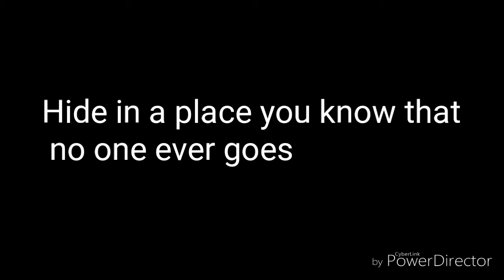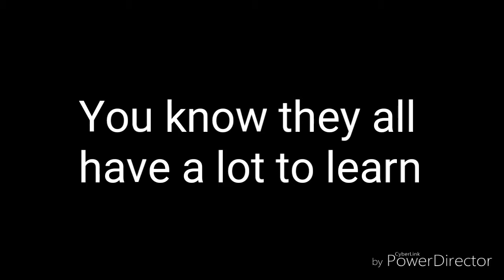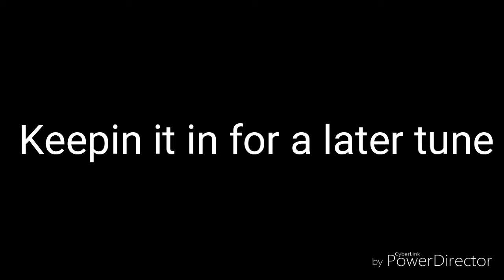Big coat with lyrics by Wiretree